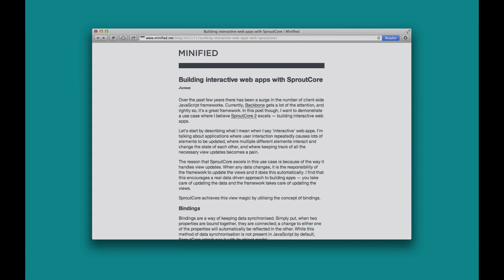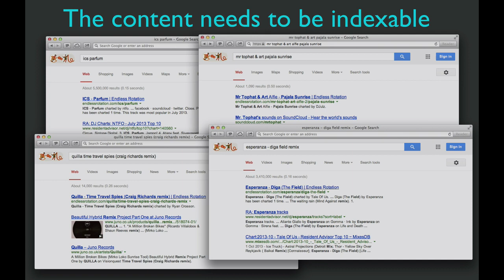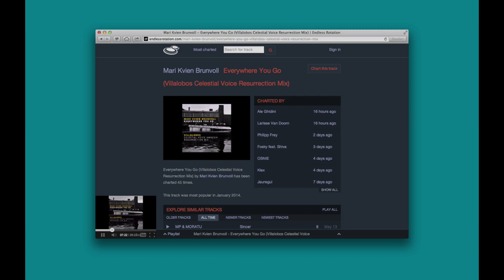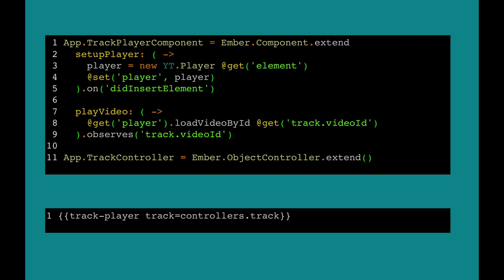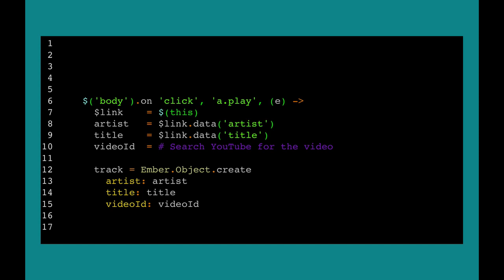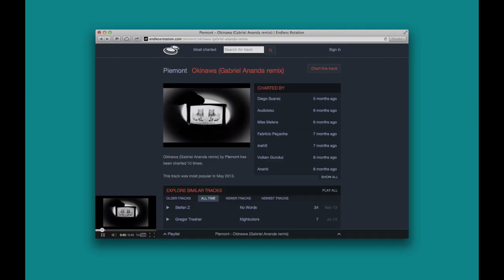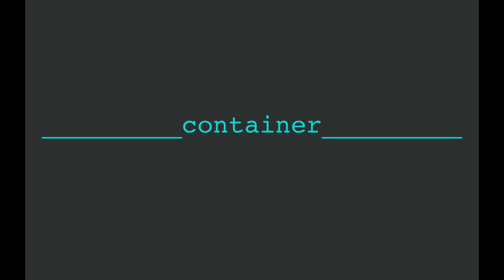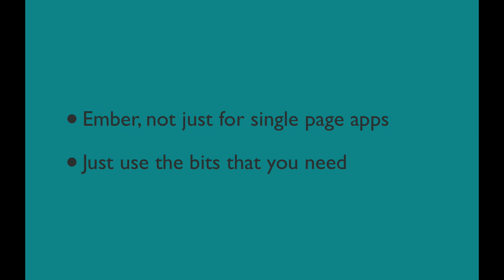Integrating Ember.js into Existing Sites, by James Croft @ Ember London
From the February 2014 Ember London meetup.